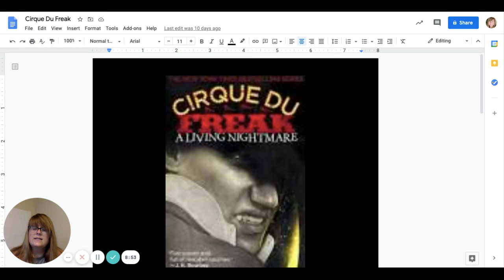Cirque Du Freak Chapter 28